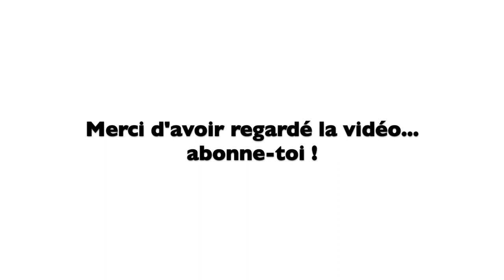✨Tourner la page sur son passé : 5 exercices tout simples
✨Les 2 articles complémentaires :
Découvre 8 conseils pour arrêter de ressasser le passé et commencer à avancer

✨Les 2 livres que je te conseille :
Les gens heureux lisent et boivent du café d’Agnès Martin-Lugand
La sérénité de l’instant de Thich Nhat Hanh